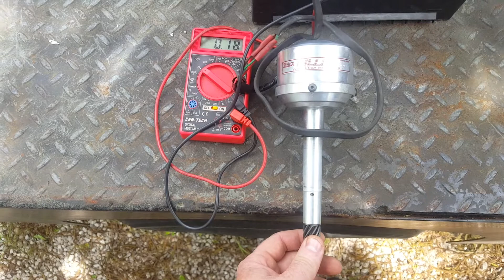36-69 Harley Big Twin Mallory distributor test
Mallory distributor for 36-69 Harley bigtwin test